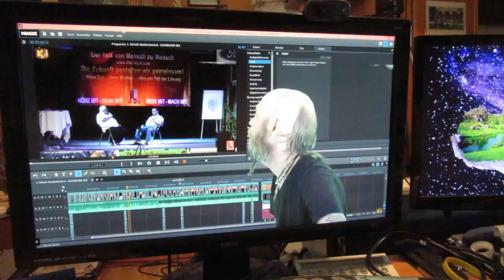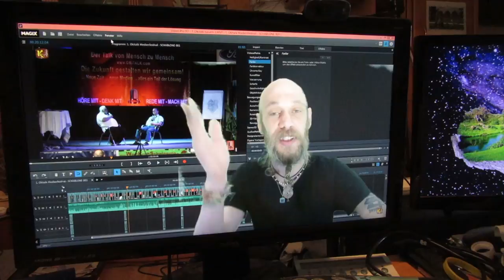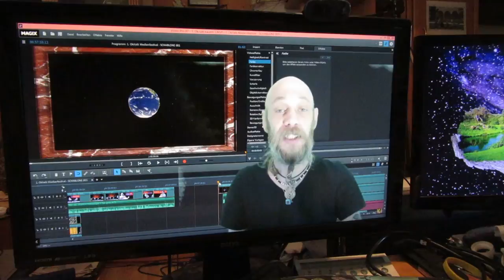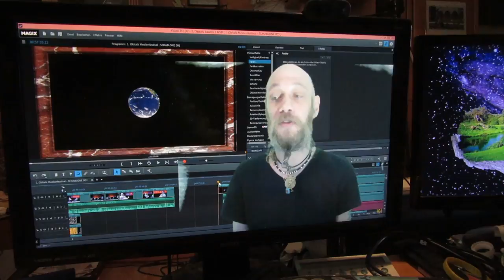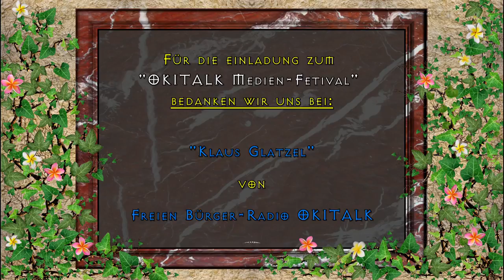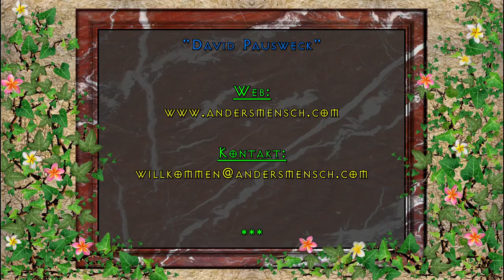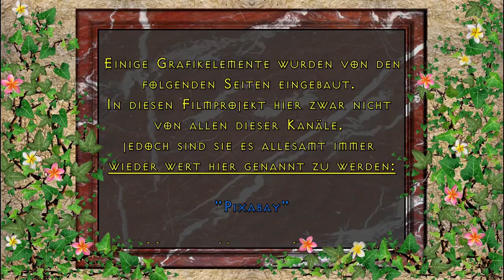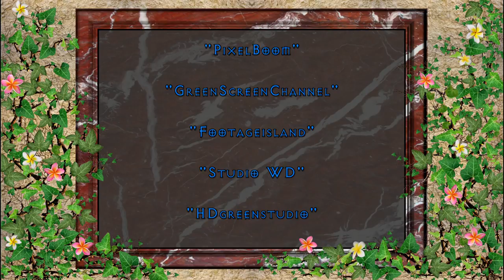BIOBAUER "Teilt sich uns mit" auf dem 1. OKITALK Medienfestival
Martin Weissinger ein Biobauer
im Interview von Franz Leopold Hinterndorfer

Dies ist eine:

KRYPTO-TV

RADIO-OKITALK

Produktion

"OKITALK Medien-Fetival"
bedanken wir uns bei:

"Klaus Glatzel"

von

Vom Künstler:
"David Pausweck"

Von den Künstlern:

"PATROUX"

Ton:

"Klaus Glatzel"